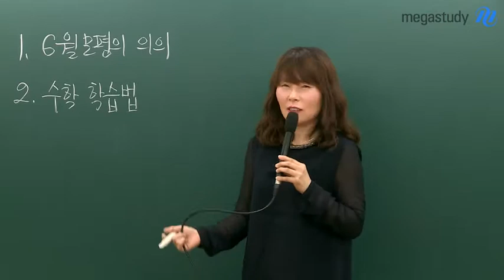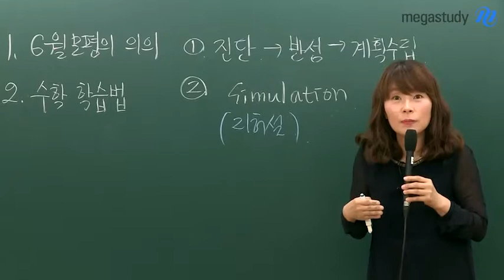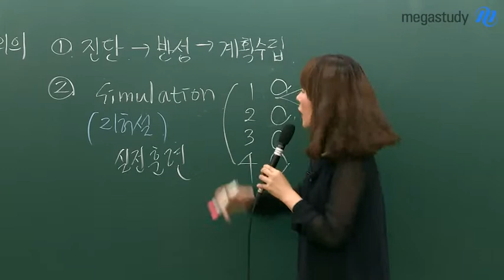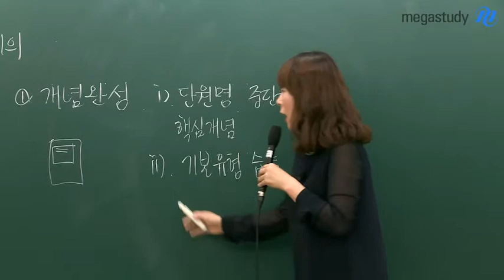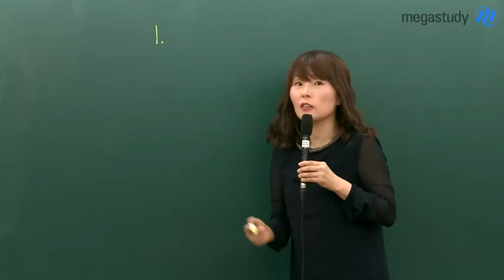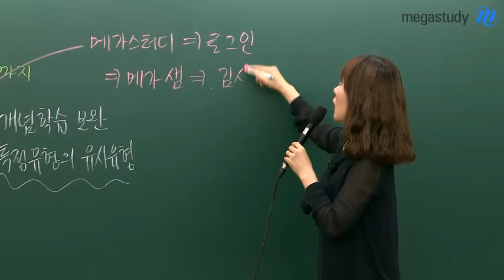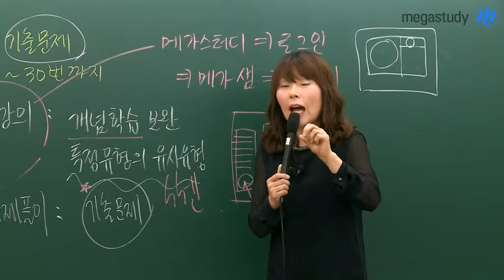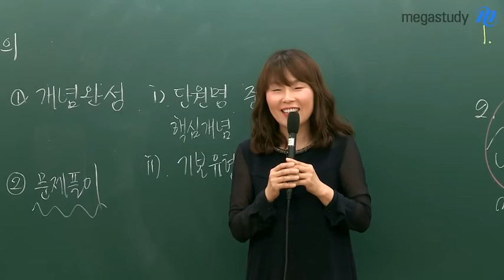[메가스터디] 수포자들의 희망 수학 김상희 "6월 모의고사 꼭 잘봐야하는가"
수포자들의 희망, 수포 탈출을 위한, 메가스터디 수학 김상희 선생님의 강의를 공개합니다. 6월 모의평가 꼭 잘봐야하는 걸까요? 김상희 선생님의 강의를 통해 확인해보세요! - 합격불변의 법칙 메가스터디